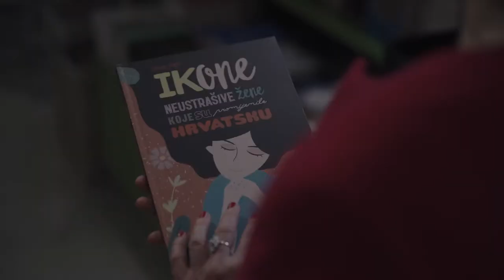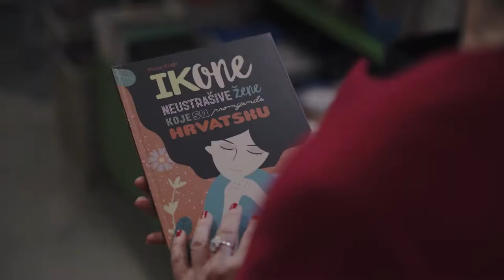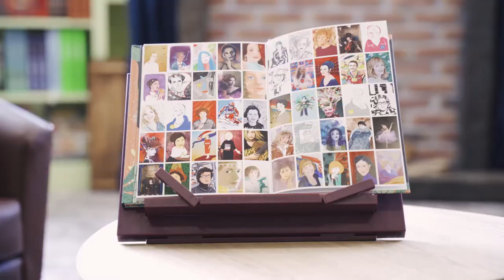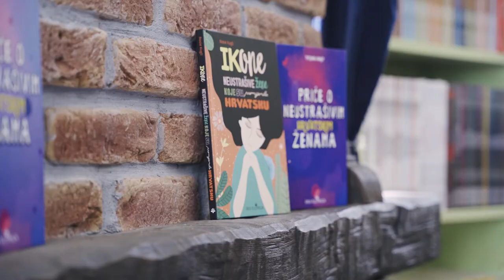PORUKA MLADIMA_#klikONE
Kakvu poruku mladim ljudima šalju autorica Rosie Kugli i ilustratorice Marsela Hajdinjak, Helena Janečić, Hana Lukas Midžić i Željka Mezić? Pogledajte u videu.

PROJEKT klikONE je projekt suradnje Iris Illyrice i zagrebačke XI. gimnazije, u kojem mlade novinarke, učenice 2. i 4. razreda, intervjuiraju ikone iz knjige Ikone: Neustrašive žene koje su promijenile Hrvatsku.

Videoprodukcija Bizarro: Krešimir Čižmek i Siniša Josip Starčević, svibanj 2021.
Knjižara Hoću knjigu Megastore, Zagreb